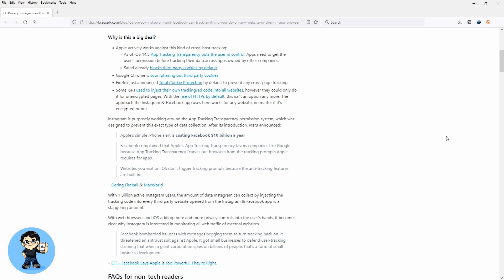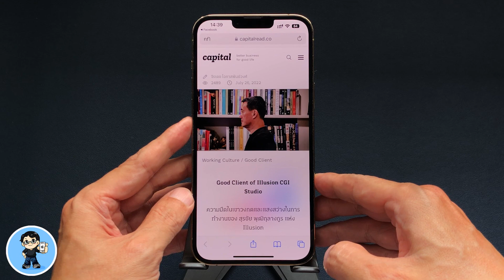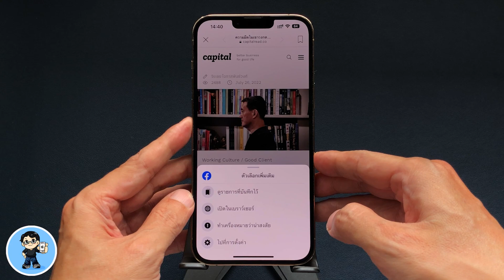ป้องกันด่วน! Facebook และ Instagram แอบส่องการท่องเว็บ เก็บข้อมูลได้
วิธีป้องกัน Facebook และ Instagram ใช้เว็บเบราเซอร์ในตัวแอปเองในการแอบส่อง แอบติดตาม แอบเก็บข้อมูลต่างๆ ของเราไปใช้โดยที่เราไม่รู้ ไม่อนุญาต ผิดนโยบายการป้องกันแอปแอบติดตามของ Apple
ไปดูวิธีง่ายๆ ในการป้องกัน Facebook และ Instagam แอบติดตามการท่องเว็บของเรากันครับ 🍎

🌟 iOS 15.6 ตัวเต็มมาแล้ว | 8 การเปลี่ยนแปลงใหม่ ดูจบใช้เป็นทันที

🌟 iOS 15.5 ตัวเต็ม | 13 การเปลี่ยนแปลงใหม่ล่าสุด ดูจบใช้เป็นทันที